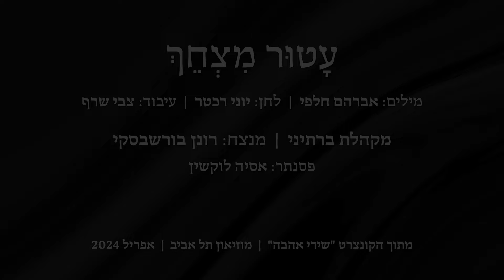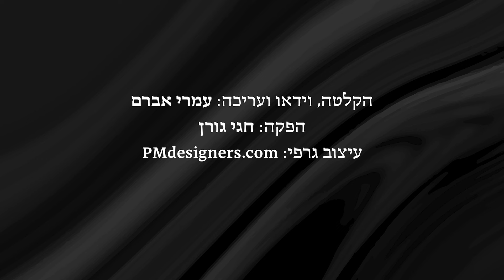מקהלת ברתיני | עטור מצחך זהב שחור - א. חלפי/י. רכטר, עיבוד: צבי שרף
עטור מצחך זהב שחור
מילים: אברהם חלפי
לחן: יוני רכטר
עיבוד: צבי שרף

מקהלת ברתיני
בניצוחו של רונן בורשבסקי
פסנתר: אסיה לוקשין

הוקלט בתכנית "שירי אהבה", 1.4.2024, מוזיאון תל אביב